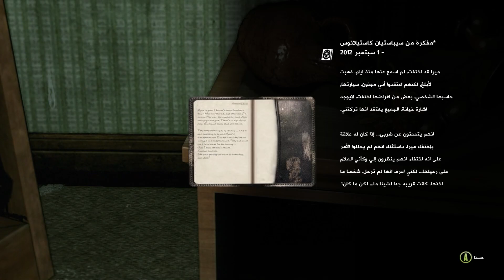تختيم The Evil Within الفصل 13 الخسائر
السلام عليكم
في هذا المقطع الفصل الثالث عشر بعنوان الخسائر من لعبة الرعب الكلاسيكي والنفسي The Evil Within الجزء الاول .